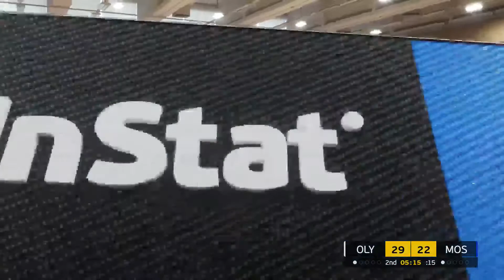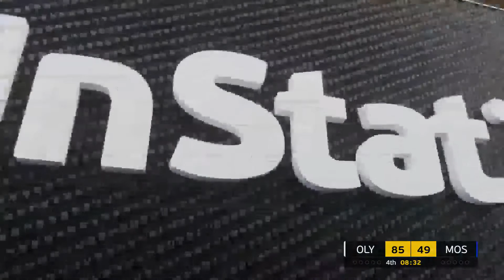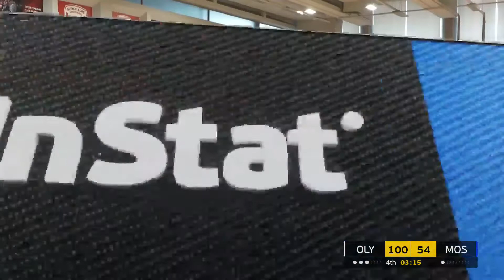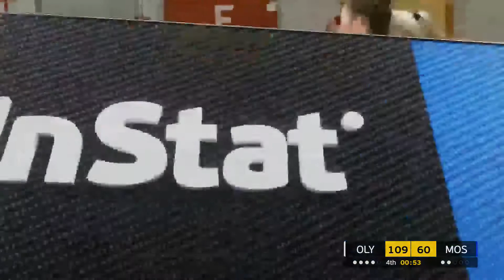Ολυμπιακός 111 - 60 Ελευθερία Μοσχάτου , 20.3.22, Α1 γυναικών